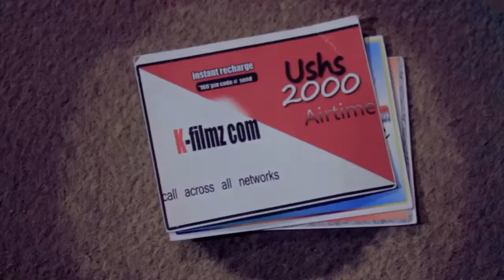Airtime Fort Portal ALL STARS Official HD Video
To gather we can, Ugandan new music video productions of
A Fortlight lnc ltd and K-Filmz